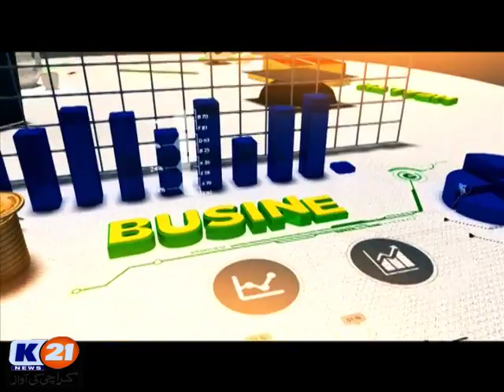K21 News Good Morning Karachi, 29 Nov 2019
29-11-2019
Friday
Host: Muhammad Yasir
Guests: Dr. Fouzia Hameed (Leader) PSP
Attique Ur Rehman
Hussain Tybo